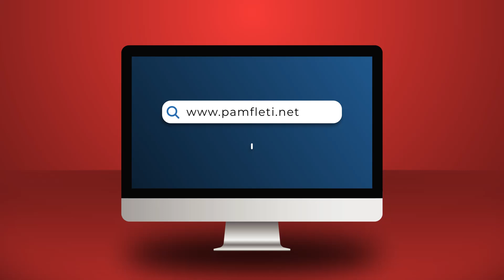25-vjetori i Kushtetueses/ Paqe në Kuvend, opozita lë në shtëpi 'armët e rënda'...